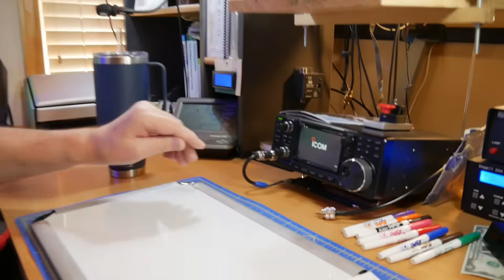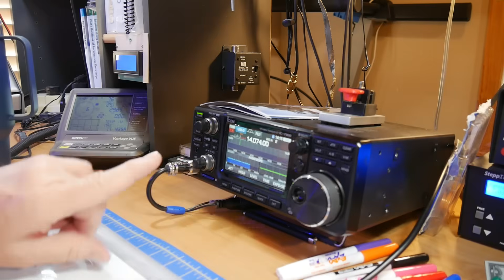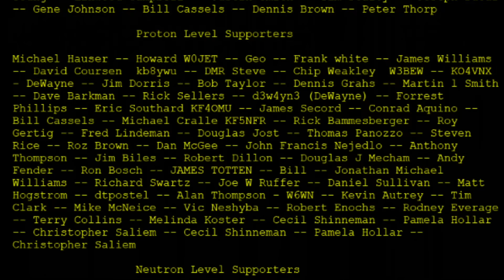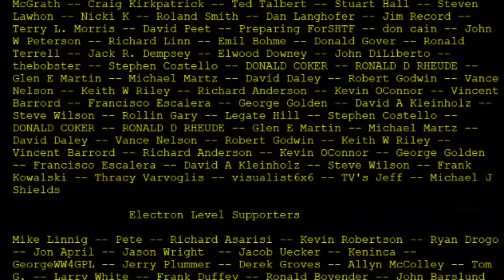The Evils of Phase Noise (#1365)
Ignacio, LU5JIB, is activating a nation park in Argentina but has a problem with excessive noise between his station and his friend's stations. How can this noise be limited for successful operation?

Links from Video:
DX Engineering Band Pass Filters: (4:32)

Videographed and Edited by Teagan Kulbeth, KF0UTR

amateur radio
ham radio
technician license
general license
extra license
ham radio training
dave casler
ham radio answers
icom 7300
end fed dipole
mag loop